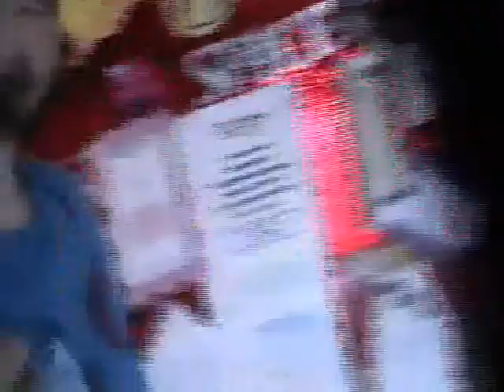Babblin tv ep 4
bring me to life cover thats mainly it not much shaningins this week :/